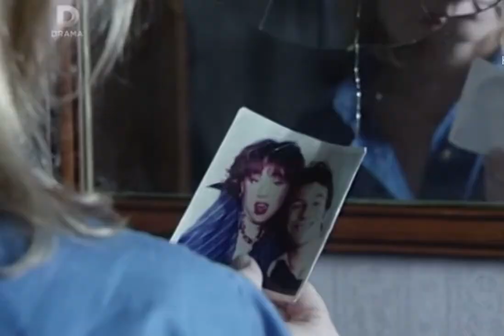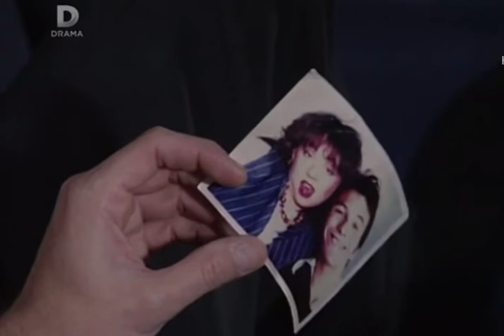Carol and David || Cardigan || Eastenders